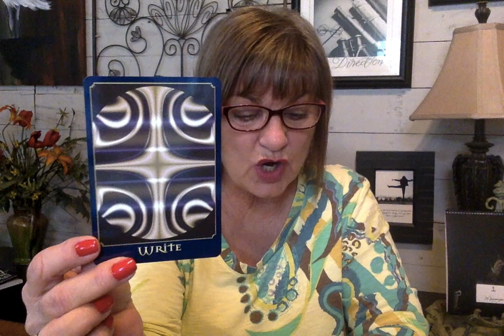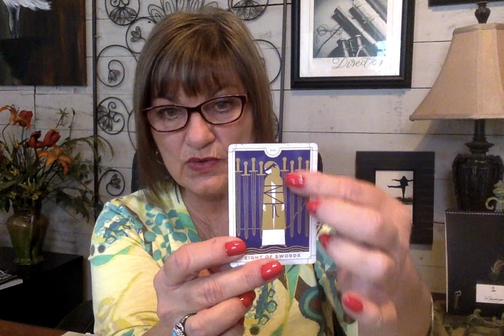RE-SET WITH SPIRIT #4 - NOW WRITE AGAIN AND SEE WHAT'S CHANGED! DME78